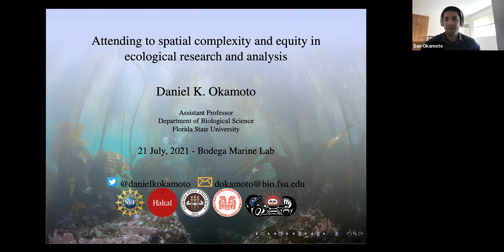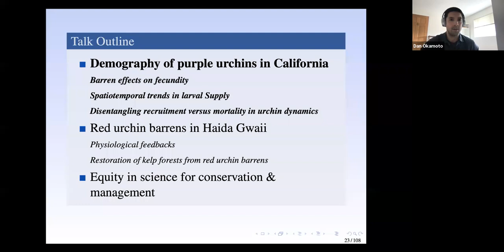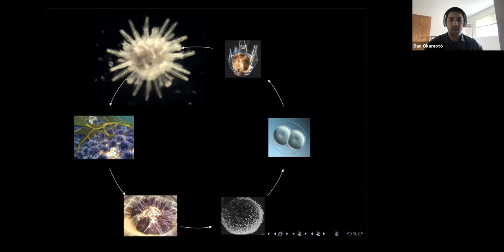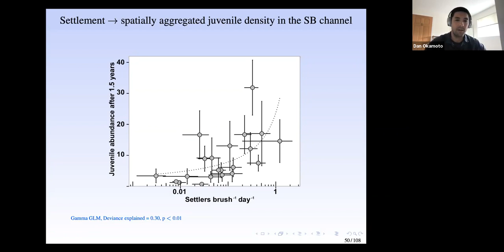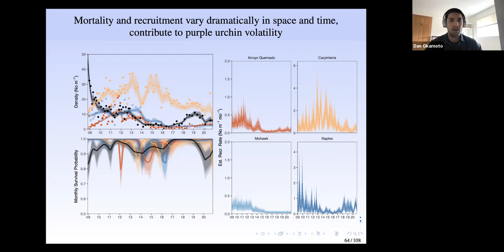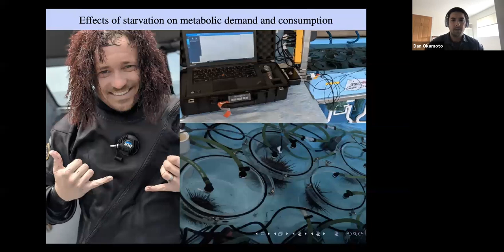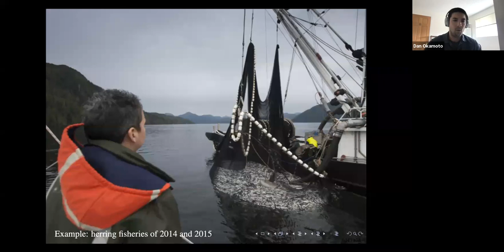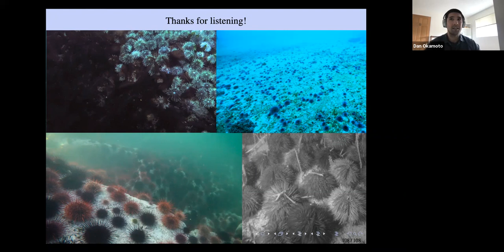Bodega Marine Laboratory Seminar Series: Dr. Daniel K. Okamoto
John & Mary Louise Riley Bodega Marine Laboratory Seminar Series: Dr. Daniel K. Okamoto: Attending to spatial complexity and equity in marine ecological research and conservation

About the Speaker:

Dan is that rare combination of ecologist, field biologist, statistician and modeler. He brings his first-hand observations of marine kelp forest ecosystems as a diver to his data analyses and modeling work. Dan works in Florida, California and most recently British Columbia.